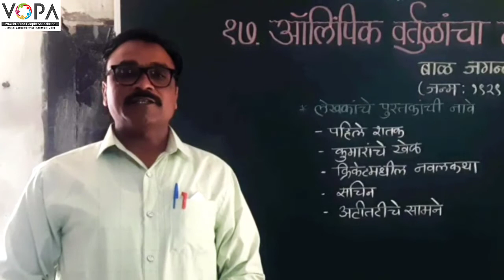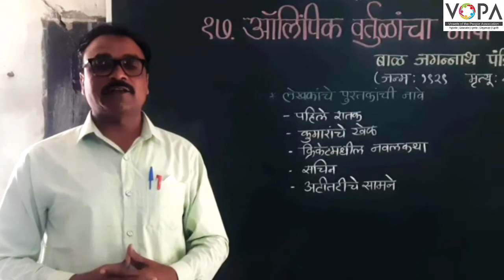९वी । मराठी । पाठ क्र. 17 | ऑलिंपिक वर्तुळांचा गोफ | V1 | VSchool